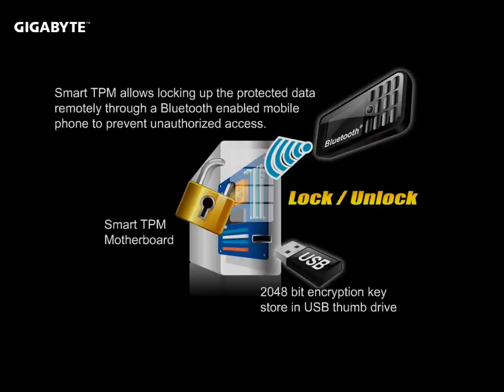GIGABYTE Smart TPM - A smarter, better way to protect your data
GIGABYTE Smart TPM provides the industrys highest level of data protection with 2048-bit hardware encryption. Smart TPM offers two ways of storing the encryption key, either on a USB thumb drive or on a mobile phone. With the encryption key stored on a mobile phone, Smart TPM allows users to lock their protected data remotely over a Bluetooth® connection